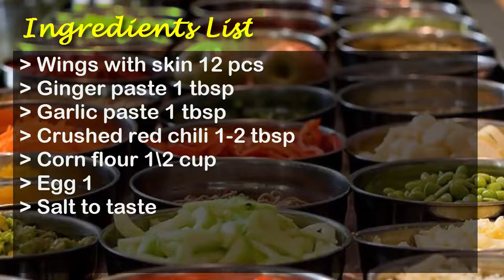Garlic Mayo Wings Recipe | How to Make Delicious Garlic Mayo Wings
With a hint of mayo garlic these wings are just finger licking. Tender and crispy Garlic Mayo Wings are great to serve in a get together.

Ingredients

Wings with skin 12 pcs
Crushed red chili 1-2 tbsp
Corn flour 1\2 cup
Egg 1

For Sauce
Black olives 2- 3

Cooking Directions

Marinate wings with ginger garlic paste, crushed red chili, corn flour, egg and salt; leave for 30 minutes.

Heat oil in a wok and fry wings until tender and crisp.

For Sauce: Take a pan and put mayonnese in it then add garlic, salt and black olives in it mix it for a while turn off the flame.

Pour sauce over wings and serve.